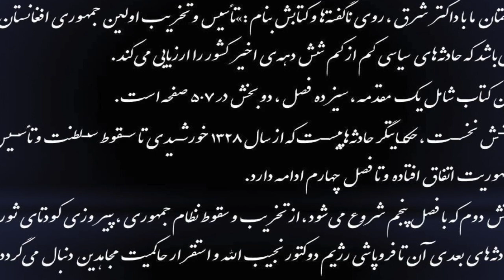Interview, Ahmad Shah Rasta & Dr. Mohamad Hassan Sharq, Los Angles, California,Aug.2016, Part:3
Interview, Ahmad Shah Rasta & Dr. Mohamad Hassan Sharq,Los Angles ,California
Aug. 2016
Part: 3